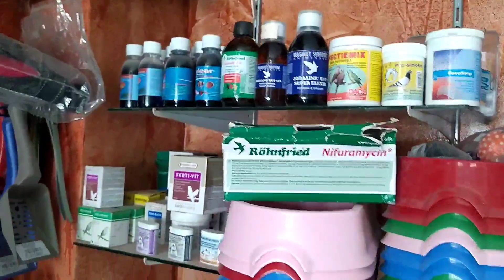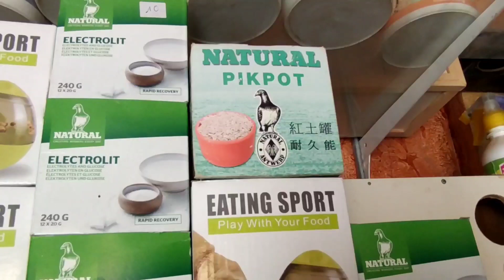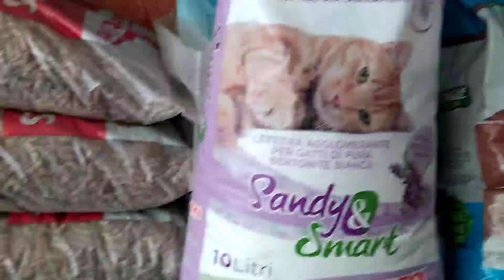زيارة بمحل الأخ أحمد للتعرف على الاثمنة والسلع المعروضة للبيع وكذلك الأدوية (الجزء2)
اخواني واخواتي الكرام كنقدم ليكم فيديو جديد في محل الاخ احمد حي الكويرة من أجل التعرف على الاثمنة والسلع المعروضة للبيع ولوازم الاقفاص وبعض الأدوية والمنتوجات الجديدة وكذلك بعض انواع الطيور والحبوب.وهذا لتقريب المشاهدين الاعزاء من المعلومات عن بعض الأدوية الضرورية في عملية التفريخ او عشاق الحمام الزاجل قصد السباقات التي تعرفها جل المدن المغربية.
ولهذا نرجوا منكم التفاعل مع القناة والدعم ليصلكم كل جديد بإذن الله تعالى وبركاته مشكورين جميعا ❤️.وفرجة ممتعة للجميع 🐦.

غايتنا ايصال الفكرة والمعلومة إلى عدد كبير من المتتبعين للقناة وارضاءكم هدفنا 👍
والمزيد من المعلومات يرجى الاتصال على الرقم التالي:

مسابقات_تغاريد_الحسون

et pour plus d'information n'hésitez pas à nous contacter sur mon portable :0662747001